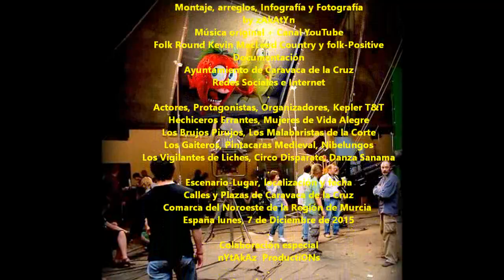2015_12 zAkAtYn 07 | Caravaca Medieval XII Edición del Mercado en Caravaca de la Cruz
by zAkAtYn #3 | XII Mercado Medieval Ciudad de Caravaca, (del 5 al 8 diciembre 2015) Los guardianes de Kepler T&T, El circo disparate, Los brujos Pirujos, Los malabaristas de la Corte, Reptiles y Mamíferos, Gaiteros y mucho más, Comarca del Noroeste de la Región de Murcia, España. Lunes día 7 de Diciembre de 2015